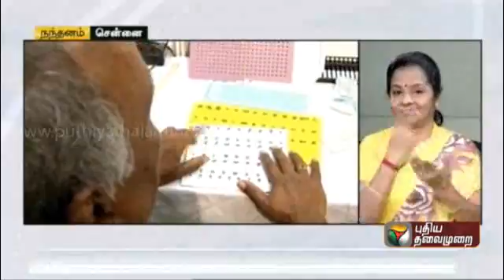Karna Vidya Technology Centre Book Fair Pudhiya Thalaimurai